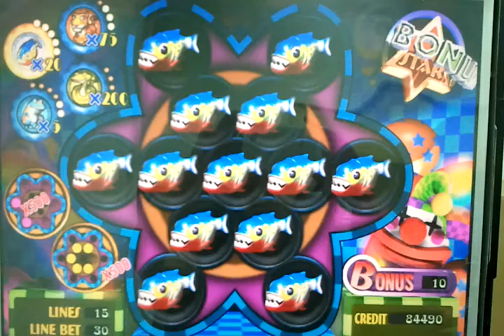AMAZON STAR - BONUS BINGO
AMANZON STAR - 13 REELS-15 LINES- VIDEO SLOT GAME